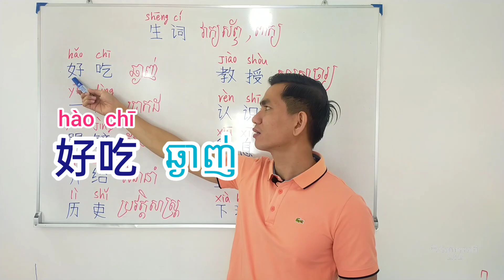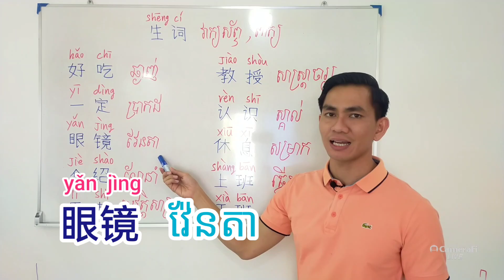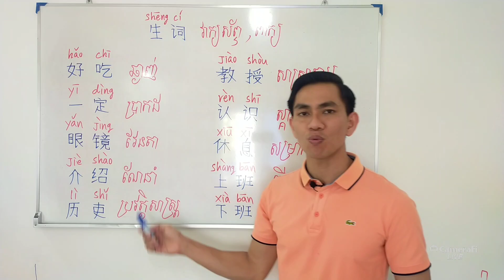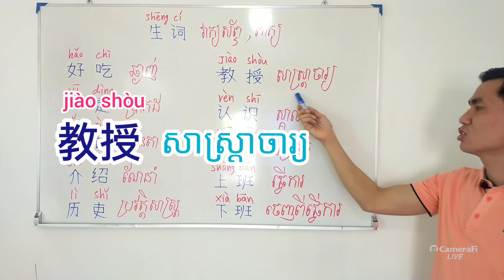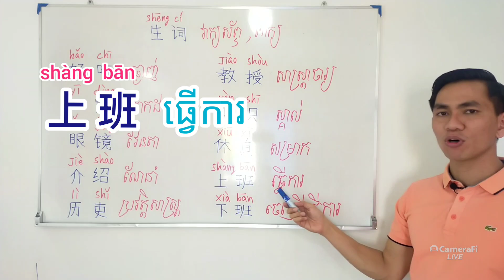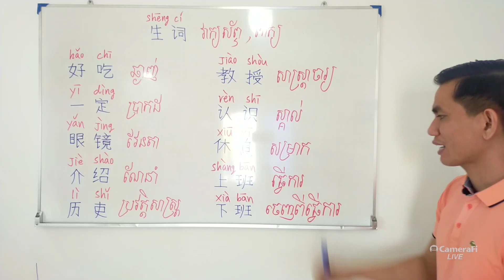សិក្សាភាសាចិន: ពាក្យប្រើប្រាស់ទូទៅ (ភាគ២)/ Learn Chinese: vocabulary (Part2)